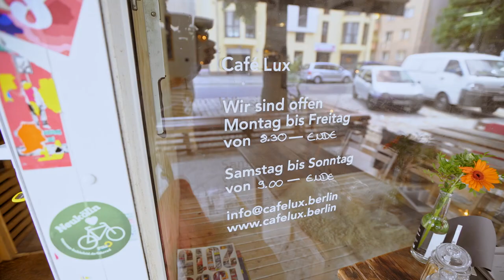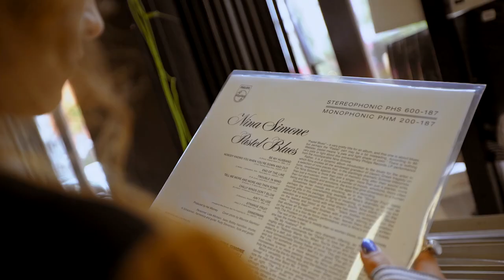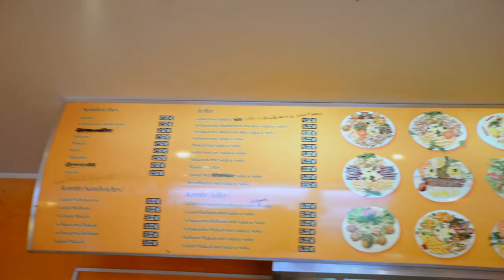Mein abgefahrener Sommer … in Berlin (Tag 21)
Bloggerin Vanellimelli ist wieder in ihrer Heimat Berlin angekommen. Man sieht ihr die Freude an, während sie durch die Straßen der Hauptstadt schlendert. Von ihrer Wohnung geht es in ihren liebsten Plattenladen und vom Longboard-Verleih auf das Tempelhofer Feld. Eine schöne lange Reise geht hier zu Ende.

Sie reiste vom 20. Juli bis 10. August mit der Deutschen Bahn quer durchs Land und besuchte in jeder Stadt jemand anderen. Doch welcher der Gastgeber hat den schönsten Tag des Sommers gestaltet? Schauen Sie sich noch mal alle Videos an und stimme bis 31. oder geben Sie auf YouTube einen Daumen rauf.

Wer die meisten Stimmen bekommt, gewinnt ein abgefahrenes Jahr und reist zwölf Monate kostenlos mit der Deutschen Bahn.